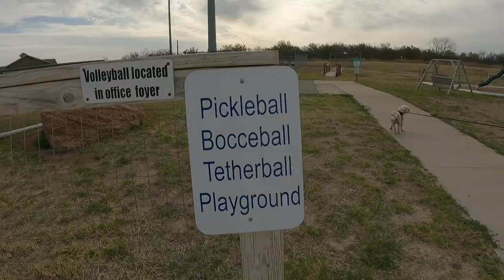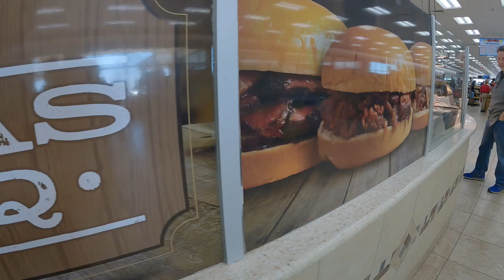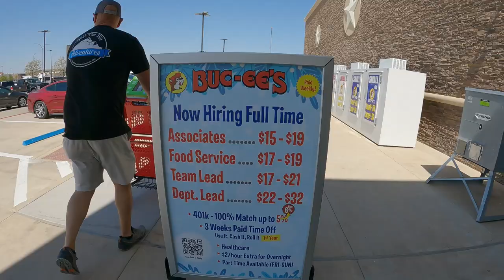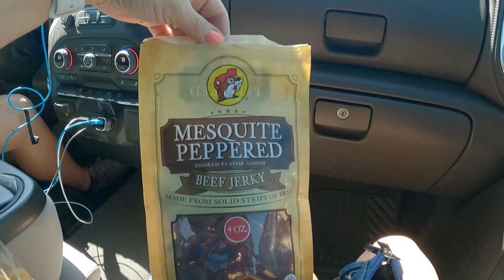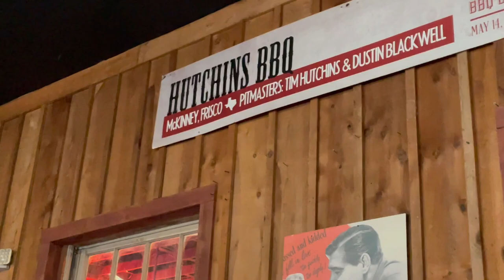RV LIFE: TRAVELING THROUGH TEXAS // WHISTLE STOP RV RESORT // BUC-EE'S POWER DANCE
Our goal is to encourage and inspire, not just those of us who are "over the hill", but everyone to get active and find YOUR new adventure!

We look forward to being a part of your adventures!

IN THIS VIDEO: Stan and Rhonda from Over The Hill Adventures continue their Faith Over Fear cross country RV road trip to see family and friends, and visit National Parks.  On this episode, Stan and Rhonda travel through the great state of Texas.  After a one night stop at Whistle Stop RV Resort in Abilene, Texas, they are off to the Shady Creek RV Park in Aubrey, Texas. While they are there, they will visit lifelong friends who reside in Prosper, Texas. Before leaving the Dallas/Fort Worth area, they make a fun-filled stop for their first experience at a Buc-ee's legendary travel stop.  Stan and Rhonda are overwhelmed by the size of Buc-ee's and all the things this store has to offer.  Come with Stan and Rhonda as they continue their adventurous journey across the country!
A FEW OF OUR FAVORITE RV ITEMS FOR OUTSIDE THE RIG

*Valterra T58 Twist-On Waste Valve:
*Brass Hose Splitter:
*Camco 45 Degree Hose Elbow:
*Camco 40044 TastePure Water Filter, (Pack of 2):
*Valterra 20-Foot Dominator RV Sewer Hose Kit, Universal Sewer Hose for RV Camper, Includes 2 Attachable 10-Foot Hoses with Rotating Fittings, 90 Degree Clearview Sewer Adapter, and 4 Drip Caps
*Camco 43031 15ft Sidewinder RV Sewer Hose Support: (15 ft was cheaper than the 10 ft.)
*Valterra W01-9420 Drinking Water Hose 5/8" X 35' Blue:
*BLACKSTONE 22 inch w/hood and stand
*DOUBLE WIDE CAMPING CHAIR
*CAMPING TABLE

CAMERA GEAR ~
GoPro Hero 9 Black Waterproof Action Camera Bundle